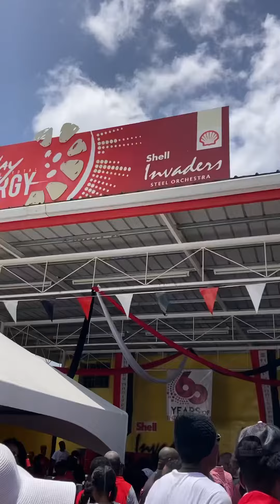Trinidad and Tobago: Celebrating 60 Years of Independence! 🇹🇹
Independence Day Parade